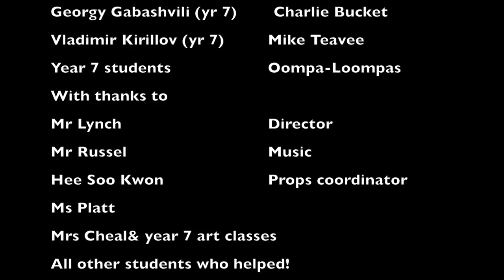Charlie and The Chocolate Factory BIS3 HD